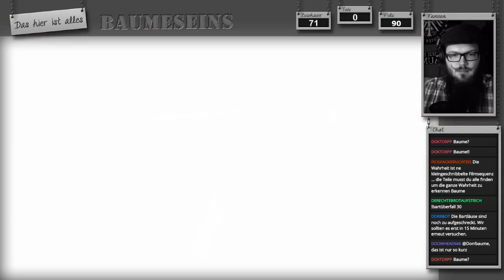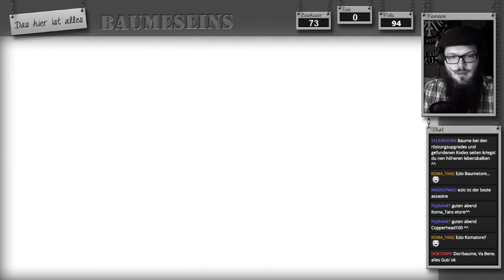[GER] [LP] Assassins Creed 2 #07: Gefährten die an ihre Grenzen gehen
== Assassins Creed II ==

== Support? ==

Die Handlung um Desmond setzt unmittelbar nach dem Ende von Assassin’s Creed an. Dieser flieht mit Lucy aus dem Abstergo-Gebäude (in Italien) in ein Versteck der Assassinen (ebenfalls in Italien), wo er mit Hilfe des weiterentwickelten Animus 2.0 Lebensabschnitte seines Vorfahren Ezio Auditore da Firenze durchlebt, welcher im späten 15. Jahrhundert zur Zeit der Renaissance in Italien lebte. Mit seiner Hilfe wollen die Assassinen mehr über die Edensplitter und die Pläne der Templer erfahren. Außerdem eignet sich Desmond mittels des Sickereffekts Ezios Bewegungs- und Kampffertigkeiten an.